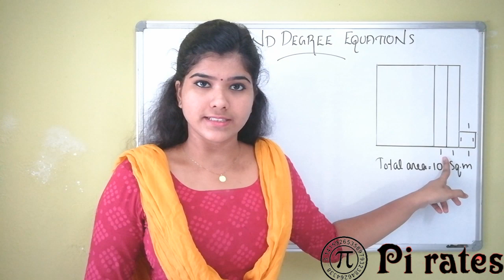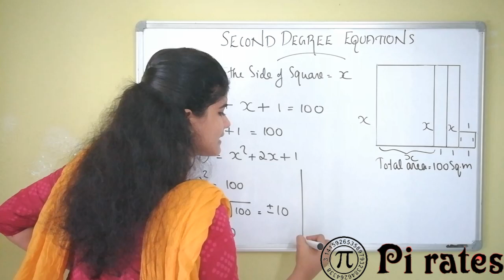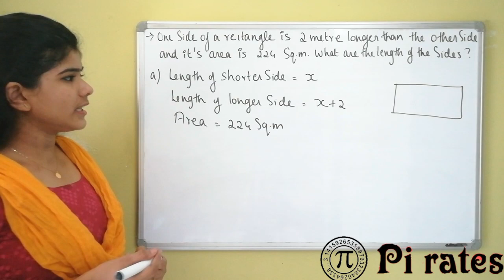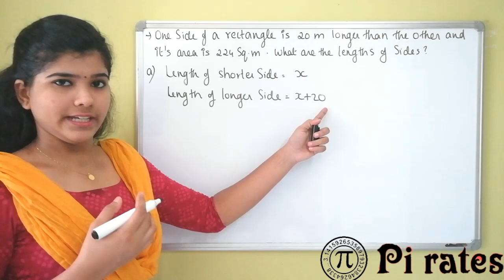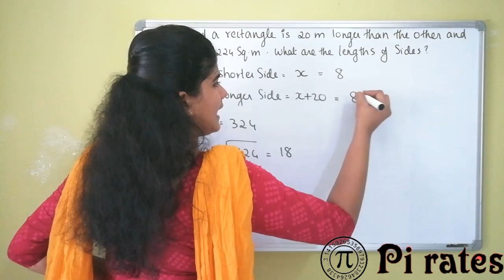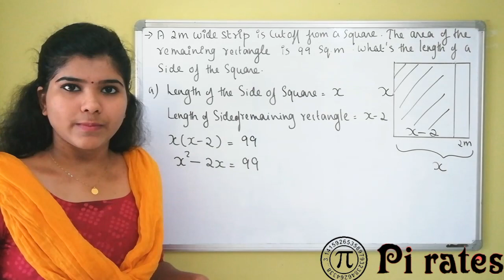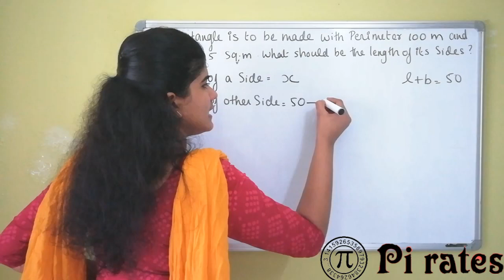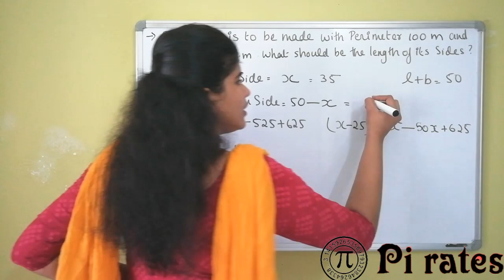SECOND DEGREE EQUATIONS, SSLC maths, Chapter 4, Part 2